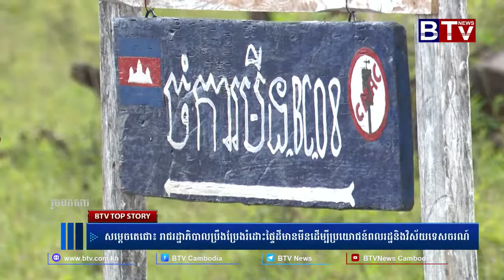សម្ដេចតេជោ៖ រាជរដ្ឋាភិបាលប្រឹងប្រែងរំដោះផ្ទៃមីមានមីន ដើម្បីប្រយោជន៍ពលរដ្ឋ និងវិស័យទេសចរណ៍